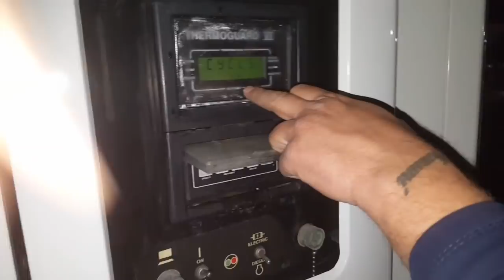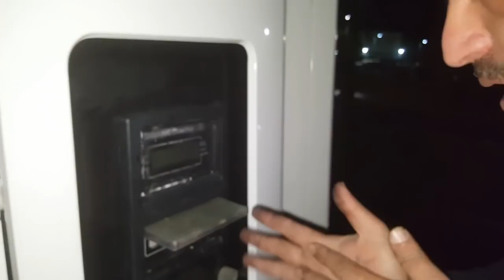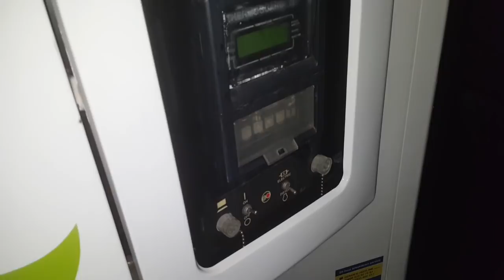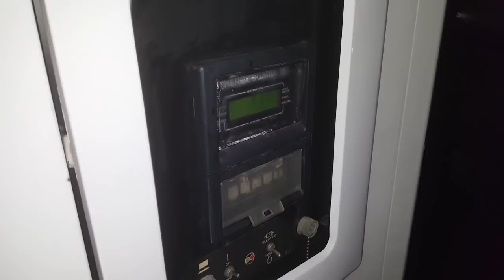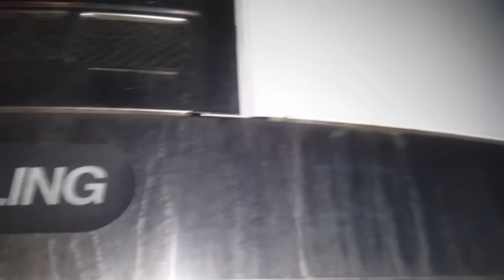FRİGO NEDİR , NASIL ÇALIŞIR / REZİL DEPO / THERMOKİNG TREYLER